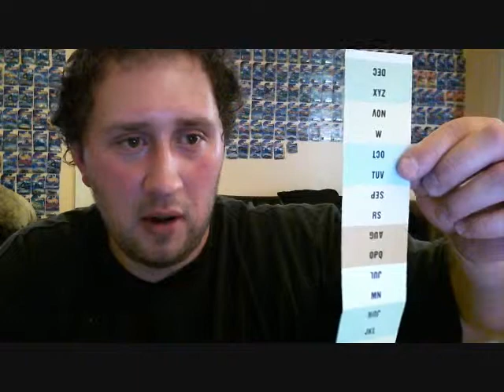random bag #2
I couldn't find the first random bag video in my computer, but here is a re uploaded old video.